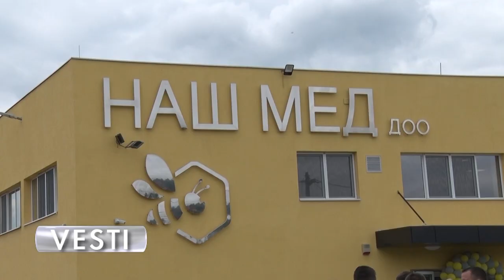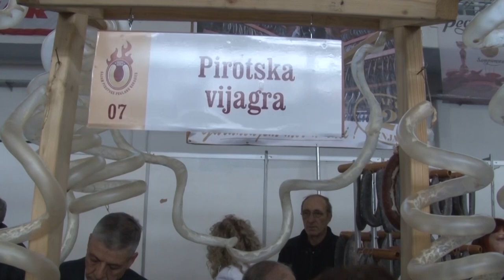Poljoprivredna emisija Farma 970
U 970. epizodi emisije Farma dobićete odgovore na sledeća pitanja:
Da li proizvodjači breskve ove godine zadovoljno trljaju ruke?
Šta je jednu porodicu sa severa Vojvodine odvelo u selo Tamnjanica na jugu Srbije?
Kako je problem sa nedostatkom smeštajnih kapaciteta u Pirotu nedavno rešen?
Zbog čega je vinogradarstvo način života?
Na koji način porodica Djordjević već decenijama uspešno pliva cvećarskim vodama?